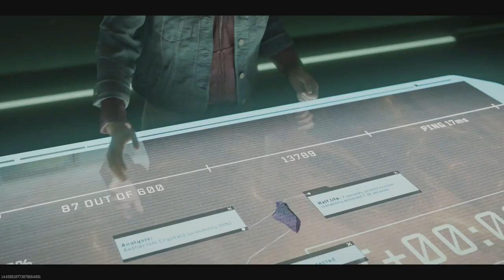MW3 Zombies act 2 Cutscene